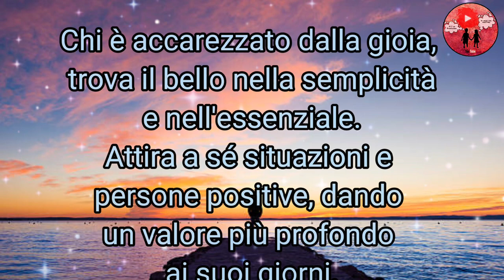Buonanotte 🌙🌟 Dolci Sogni 🌃💞